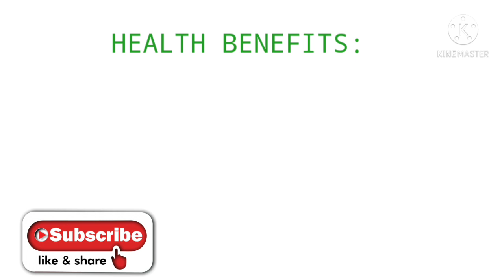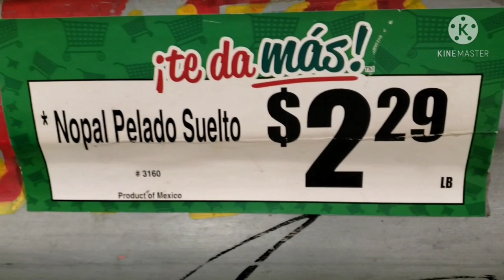How to make CACTUS SALAD//Health Benefits